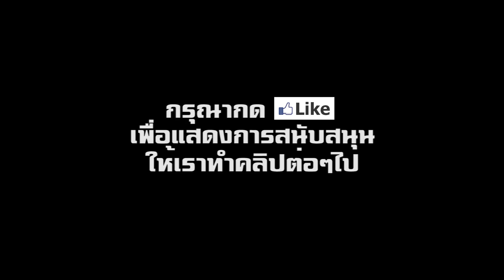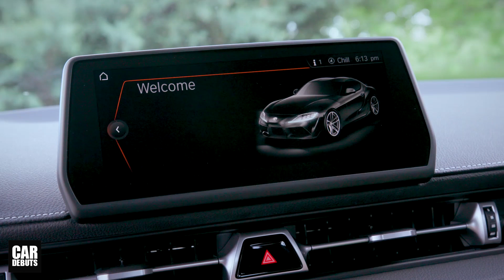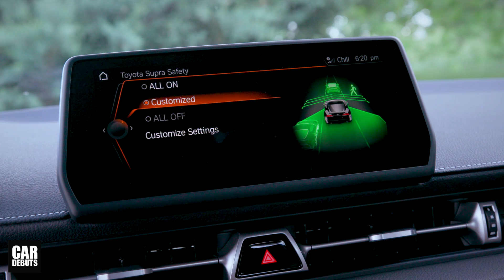เผยโฉม 2020 Toyota Supra Launch Edition สีดำ ราคา 1.75 ล้านบาทในอเมริกา | CarDebuts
เปิดตัว 2020 Toyota Supra Launch Edition โตโยต้า ซูปร้า ลอนช์ เอดิชั่น สีดำ ราคา 1.75 ล้านบาทในอเมริกา

เปิดตัวไปแล้วเมื่อต้นปีนี้ ในงาน Detroit Auto Show 2019 สำหรับรถสปอร์ตระดับตำนานอย่าง Toyota Supra เจนเนอเรชั่นที่ 5 ที่ทีมรถแข่งอย่าง Toyota Gazoo Racing ได้เข้ามามีส่วนร่วมครั้งแรกในการออกแบบ และมีการพัฒนาแพลตฟอร์มร่วมกันกับ BMW Z4 เจนเนอเรชั่นใหม่ แต่หลังจากการเปิดตัวไปแล้ว ก็ได้รับเสียงตอบรับ ทั้งในด้านบวกและลบไปพร้อมๆกัน

แต่ก่อนที่เริ่มจำหน่ายในอเมริกา ในเดือนกรกฏาคมนี้ Toyota ก็ได้เผยแพร่ข้อมูลราคา และคลิปวิดีโอของ 2 รุ่นย่อย ที่จะจำหน่ายในเมืองลุงแซม คือรุ่น 3.0 และ 3.0 Premium ซึ่งรวมถึง Launch Edition ที่เห็นอยู่นี้ ซึ่งใช้รุ่นย่อย 3.0 Premium เป็นพื้นฐาน โดยขุมพลังเป็นเครื่องยนต์เบนซินเทอร์โบคู่ 6 สูบเรียง ความจุ 3.0 ลิตร ให้กำลังสูงสุด 335 แรงม้า แรงบิดสูงสุด 495 นิวตันเมตร จับคู่กับเกียร์อัตโนมัติ 8 สปีด สามารถทำความเร็วจาก 0-96 กม/ชม ได้ภายในเวลาเพียง 4.1 วินาที ถือว่าเป็น production car ภายใต้แบรนด์ Toyota ที่เร็วที่สุดในปัจจุบัน ส่วนความเร็วสูงสุด ถูกจำกัดไว้ที่ 250 กม/ชม

สำหรับ Toyota Supra Launch Edition รุ่นปี 2020 จะถูกผลิตออกมาจำหน่ายทั้งหมด 1500 คันในช่วงแรก โดยมี 3 สีภายนอกคือ สีขาว Absolute Zero White, สีแดง Renaissance Red 2.0
 และสีดำ Nocturnal Black โดยมีการเพิ่มความพิเศษเข้าไป ด้วยครอบกระจกมองข้างสีแดง และล้ออัลลอยขนาด 19 นิ้วสีดำด้าน ซึ่ง Supra สีขาวและดำ จะมาพร้อมห้องโดยสารภายในที่ใช้เบาะนั่งหุ้มหนังสีแดง ในขณะที่รุ่นตัวถังสีแดง จะใช้เบาะนั่งหุ้มหนังที่เป็นสีดำ

สำหรับราคาจำหน่าย Toyota Supra Launch Edition จะอยู่ที่ 55,250 เหรียญสหรัฐหรือประมาณ 1,747,500 บาทเมื่อแปลงเป็นเงินไทย โดยมีอ็อปชั่นเป็นระบบ Driver Assist ในราคา 1,195 เหรียญสหรัฐ หรือประมาณ 37,800 บาท ติดตามช่องของเราทาง Facebook ได้ที่